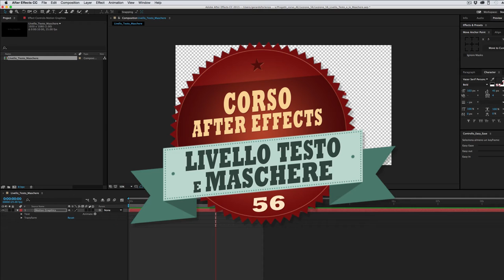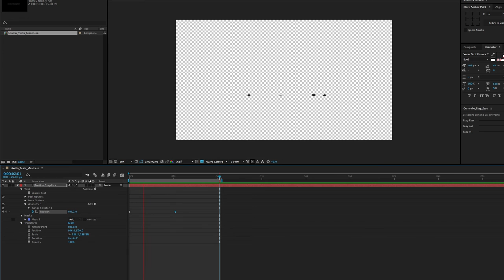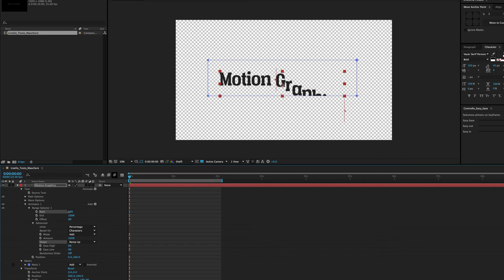Corso After Effects - 56 - Livello Testo e le Maschere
In questa lezione vediamo come si comportano le proprietà degli Animator quando sul livello c’è una maschera.
In generale queste proprietà non modificano la maschera come fanno le proprietà di trasformazione.
Per cui, come vedremo, ad esempio è facile far entrare o uscire un testo da una maschera, se lo si sposta con la Position dell’Animator.